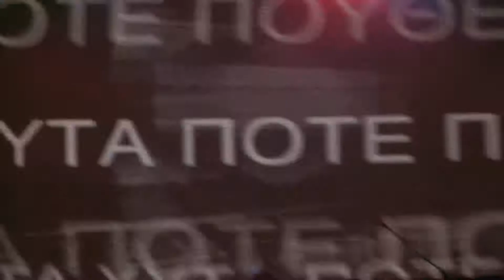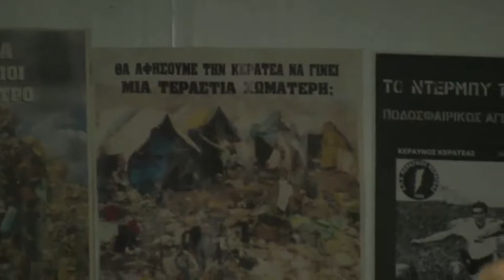FREEDOM FLOTILLA II KERATEA RESISTANCE FESTIVAL 9 4 11